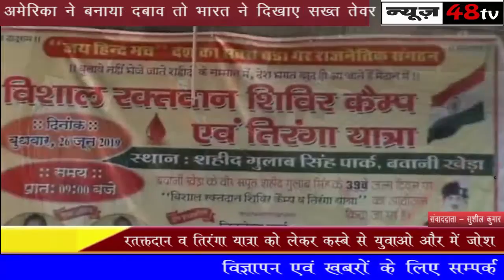बवानीखेड़ा | शहीद गुलाबसिंह के 39 वे जन्मदिवस पर रक्तदान शिविर का किया गया आयोजन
आयोजन के दौरान शहर में निकाली गयी तिरंगा यात्रारतक्तदान व तिरंगा यात्रा को लेकर कस्बे से युवाओ और में जोश